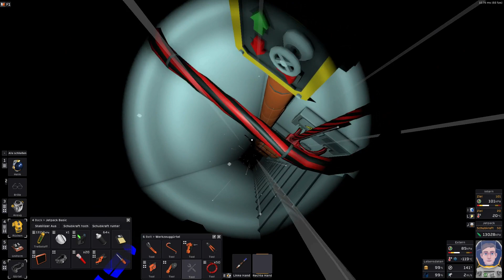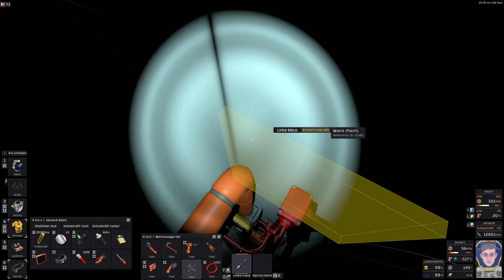Stationeers ( Das Racketensilo V2 besser als zuvor ... )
Die IC-10 Codes

PS. Die Rakete kommt
1. bei zu wenig Fuel
2. bei zu hohem Druck
3. bei zu Hoher Temperatur
4. Bei zu Vollen Erzen
zurück nach Hause.

Der aufbau aus dem Video. Startrampe, Engin, 2x Tank, 4x Erzsilo, 4 Coupling Module, 1 Ice Miner, 1Ore Miner.

Benötigt werden jedoch mindestens 2 Silos.